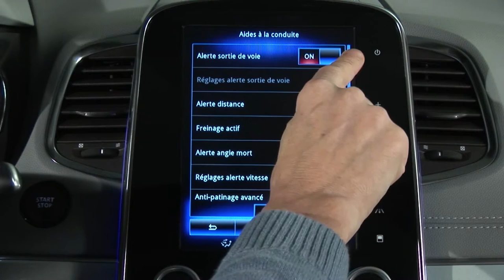SYSTEM OSTRZEGAJĄCY O ZJEŻDŻANIU Z PASA RUCHU